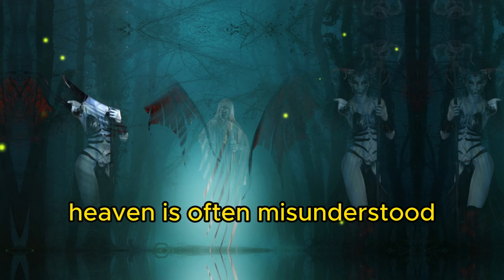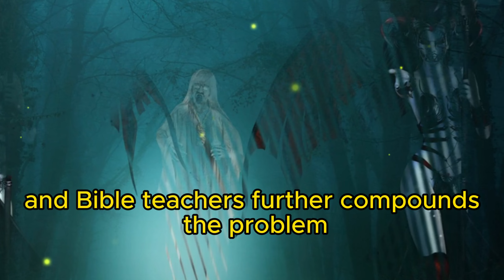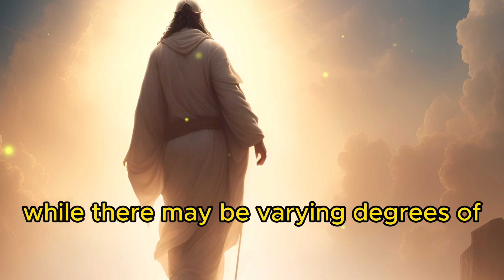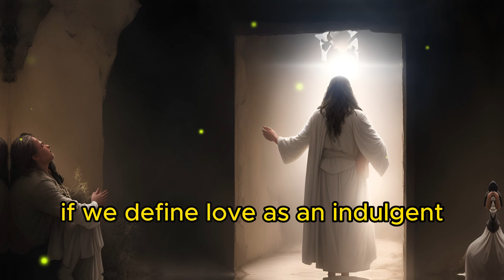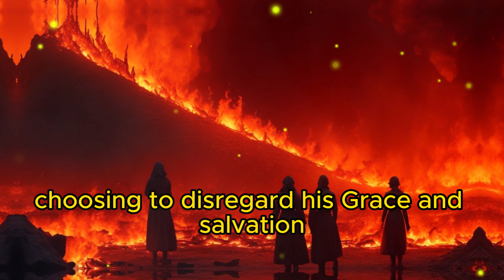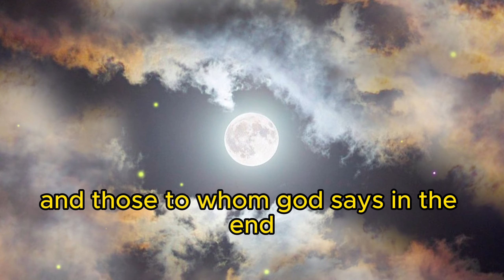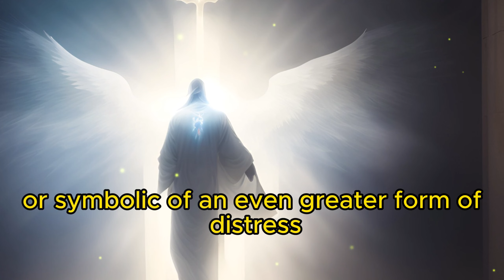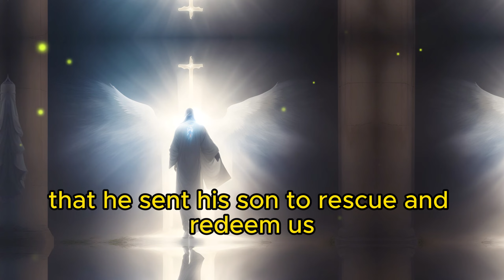WHAT DOES THE BIBLE SAY ABOUT HELL? | Bible Mysteries Explained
In this thought-provoking video, we delve into the concept of hell and address common misconceptions surrounding its existence and purpose. From the confusion about its nature to the idea of a just God sending people to eternal punishment, we explore these topics with clarity and biblical references. Join us as we seek to gain a deeper understanding of hell and its significance in the context of God's love and justice.